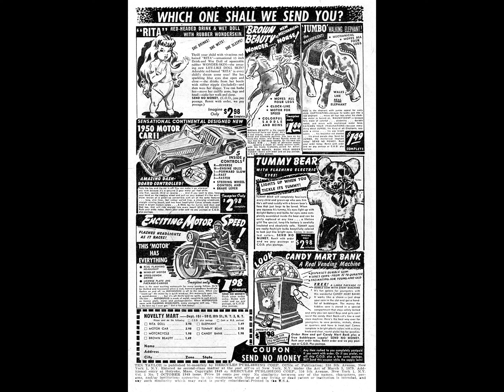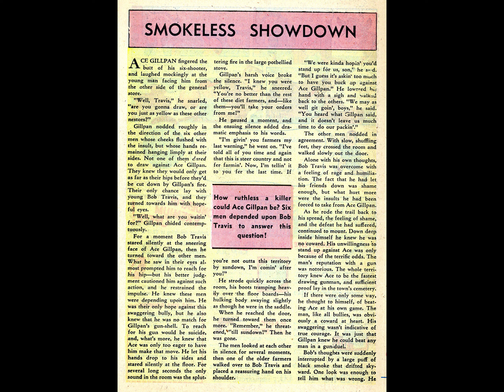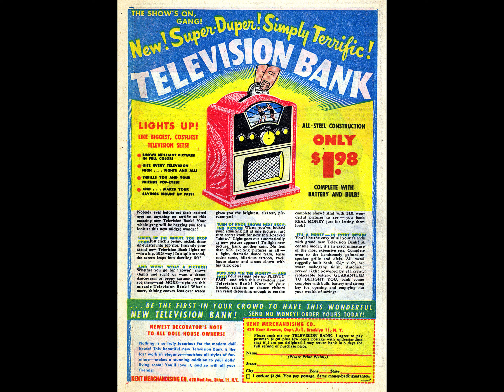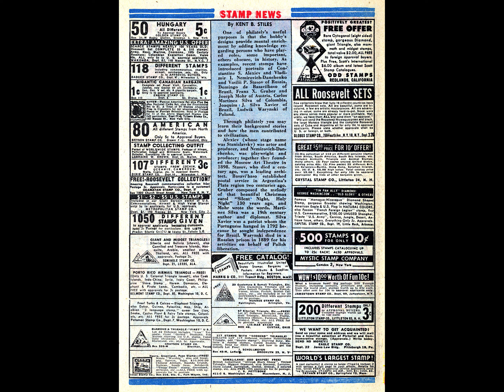Tex Taylor 007 comic book